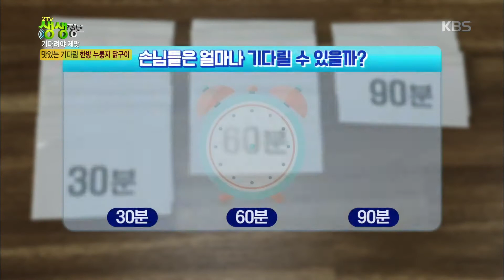구이의 정석 삼굽 닭불고기＆누룽지 닭구이 [2TV 생생정보] 20200511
구이의 정석 삼굽 닭불고기＆누룽지 닭구이